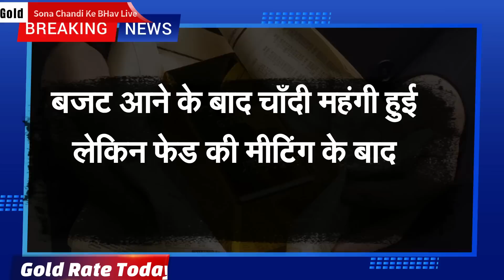05 मार्च 2023, sone ka bhav, chandi ka bhav, sone chandi ke bhav, gold rate today, gold price today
தங்கத்தின் விலையில் ஏற்ற இறக்கம்.  04/02/2023 |  சோனா நா பவ் |  தங்கம் விலை கணிப்பு சோனா சண்டி செய்தி, தாஜா பவ் சோனே சண்டி கா

బంగారం ధరలో హెచ్చుతగ్గులు  04/02/2023 |  సోనా నా భావ్  బంగారం ధర అంచనా సోనా చండీ వార్తలు, తాజా భావ్ సోనే చండీ కా

இன்று தங்கம் விலை தங்கம் வெள்ளி விலை

04 फरवरी 2023, aaj sone ka bhav || Gold rate Today || Gold price today || Sone ka bhav aaj ka

4 February 2023,aaj sone k bhav|| Gold Rate Today || Gold price today , Aaj sone ka bhav

सोना कब सस्ता होगा 2022
2022 Mein Sona kab Sasta hoga,

Search key:

1. sona na bhav,
2. Aaj na sona na bhav,
3. Today gold rate,
4. Today silver rate,
5. Today gold price,
6. Today silver price,
7. What is the price of gold today,
8. What is the rate gold today,
9. gold rate today live,
10. gold rate,
11. gold price,
12. Aaj sona na bhav,
13. સોના ના ભાવ,
14. આજના સોનાના ભાવ,
15. ચાંદી ના ભાવ,
16. આજના ચાંદી ના ભાવ,
17. Today gold price,
17. Today gold price Gujarat,
18. Today gold price in all over Gujarat and city,
19. gold rate price today,
20. 10 gram sone ka rate,
21. 10 gram na sona na bhav,
22. 1 gram sona na bhav,
23. 10 gram gold price today,
24. 1 kilogram sone ka rate,
25. 1 kg gold price,
26. gold price today in Gujarat,